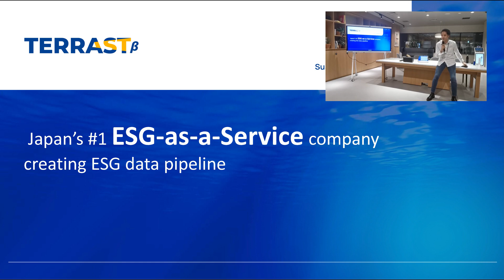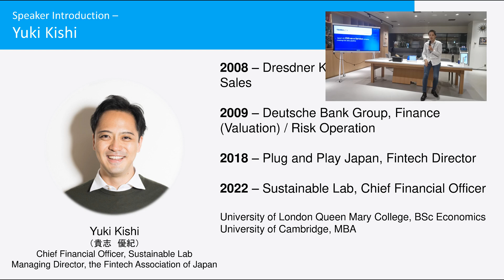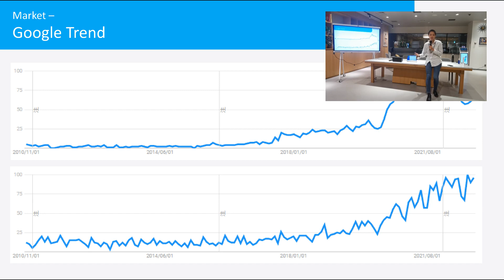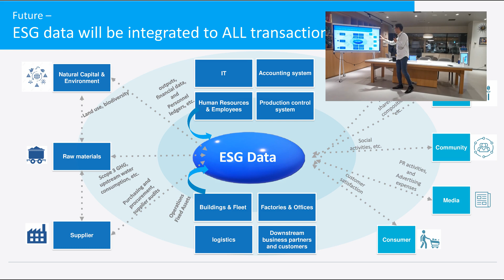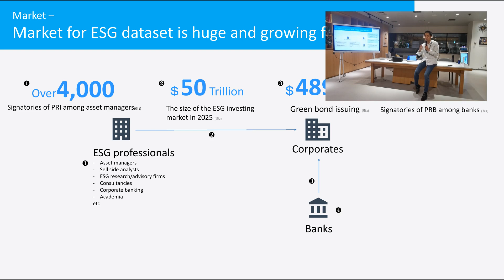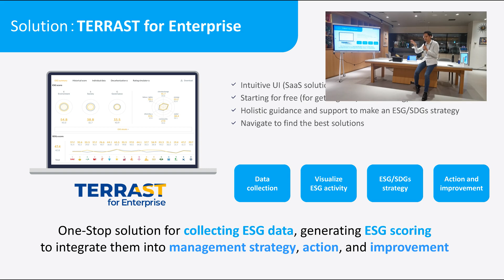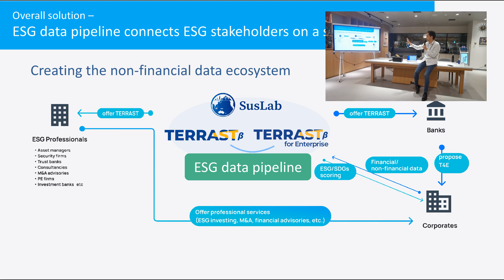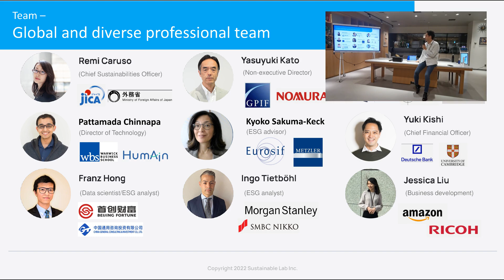TFM #169 - Business Models in Sustainability - Yuki Kishi (Sustainable Lab)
We were excited to welcome Yuki Kishi back to the Tokyo FinTech Meetup. Previously heading FinTech (among other areas) at Plug & Play Japan, Yuki joined Sustainable Lab at the beginning of the year as the Chief Financial Officer. SusLab is a data bank that uses AI technology to support SDG and ESG development goals and investments.